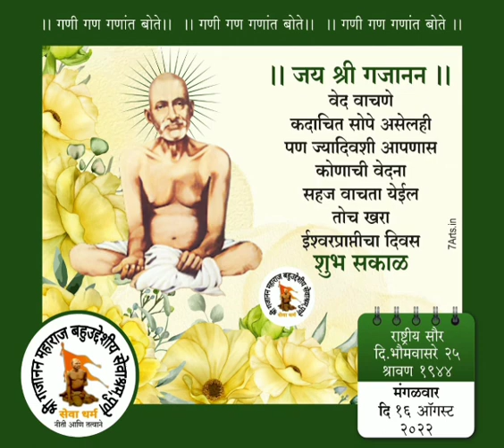🌺 सुंदर सुविचार 🌺🌺 जय श्री गजानन माऊली 🌺🌺